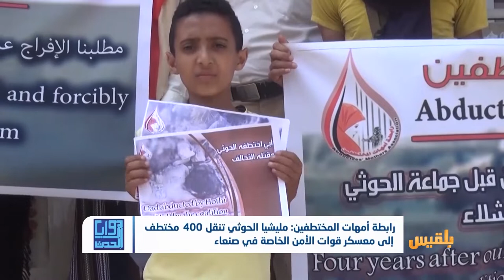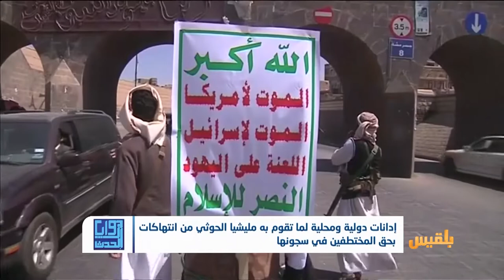إدانات دولية ومحلية لما تقوم به مليشيا الحوثي من انتهاكات بحق المختطفين | تقرير : محمد عبد المغني